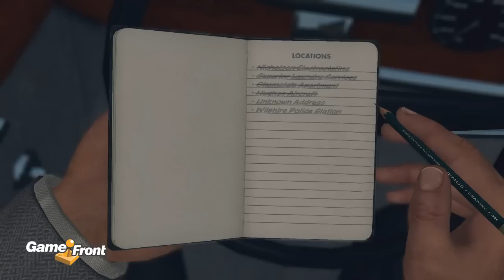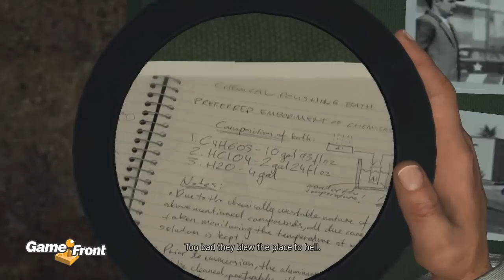LA Noire DLC Walkthrough PT. 16 - Nicholson Electroplating - Part 3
This is a video walkthrough for the Arson DLC case Nicholson Electroplating for LA Noire. The DLC is available now for purchase on both the Playstation Network and Xbox Live Arcade

For a full written walkthrough of LA Noire, please check out